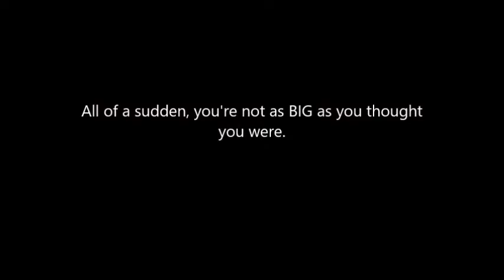793D Haul truck goes by in front of a T800 Kenworth.